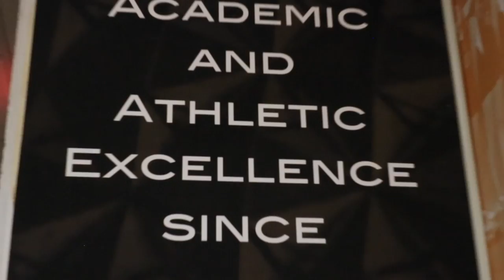ECU Women's Basketball 2016-17 Hype Video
East Central University Women's Basketball Hype Video 2016-17
Student production by Buck Trotter and Adonis Wiley

2. Include a link to this SONG.